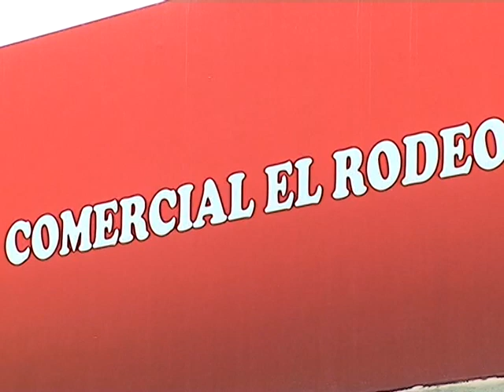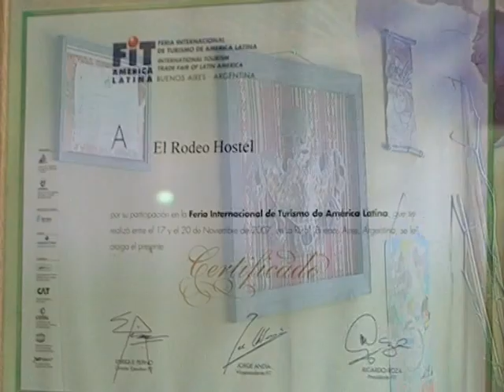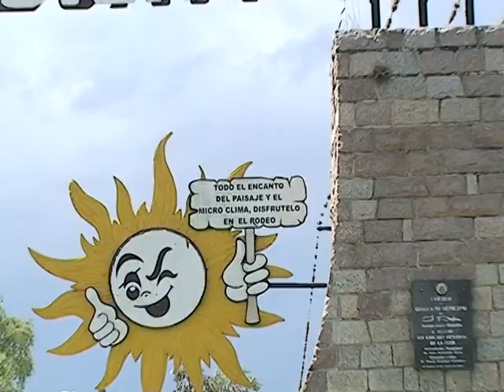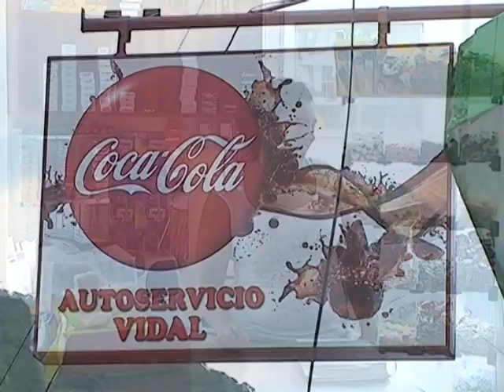VIVI EL RODEO 2012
Te invitamos a visitar El Rodeo en la provincia de Catamarca, un paraíso para descubrir.